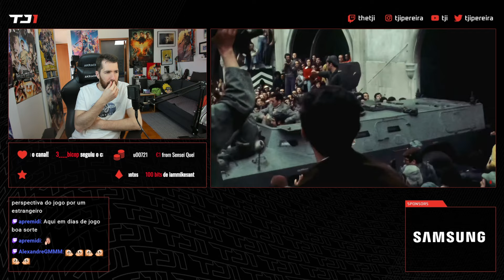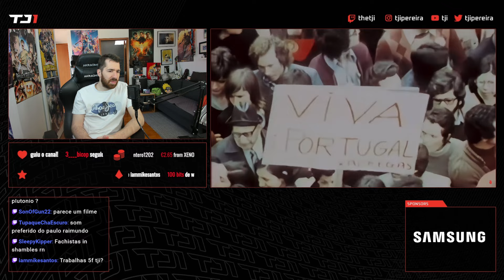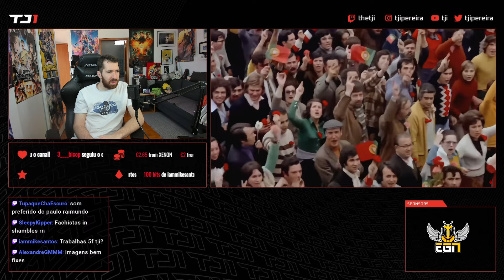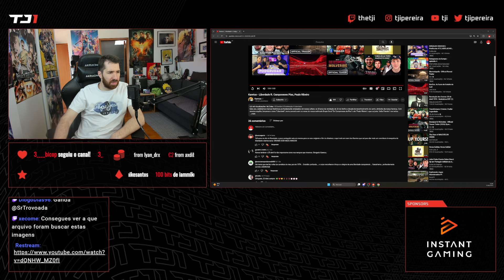TJI REAGE A KARETUS FEAT. CAMPONESES PIAS E PAULO RIBEIRO - LIBERDADE